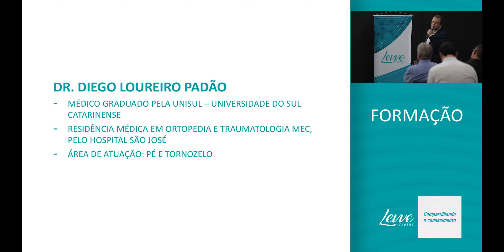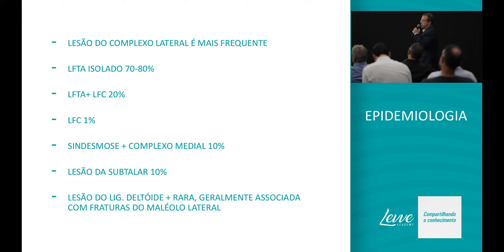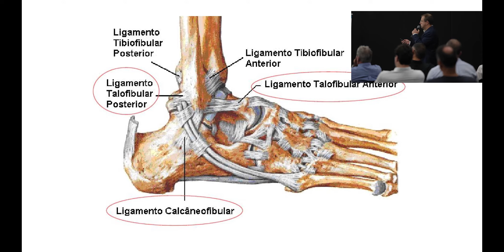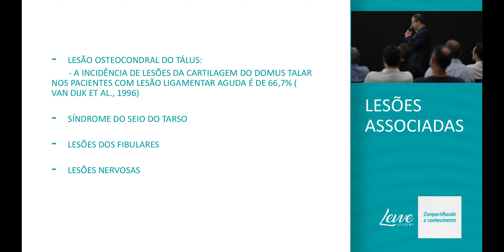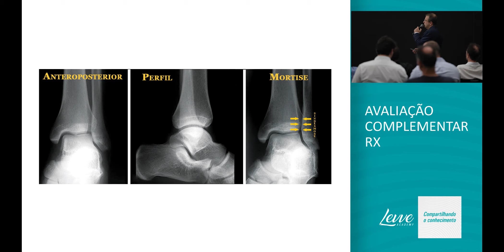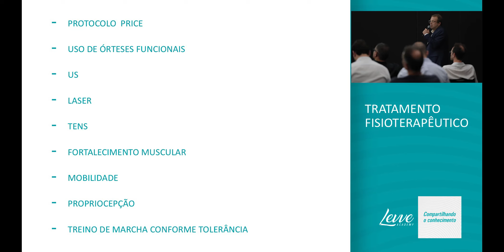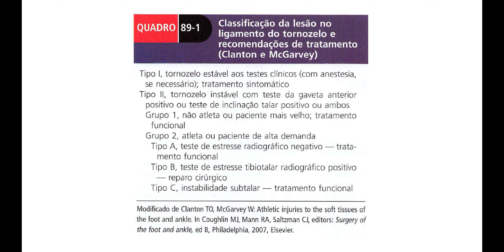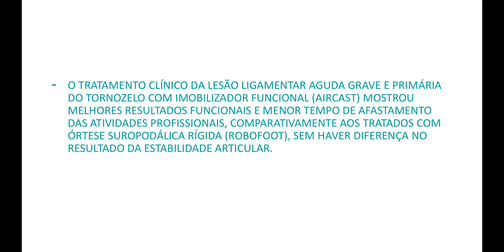Levve Academy | Trauma torcional de tornozelo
Toda 3ª quarta-feira do mês, estivemos na ACIC em Criciúma com o Levve Academy e para encerrar o ano, tivemos a última palestra com o Dr. Diego Padão falando sobre "Trauma torcional de tornozelo". Confira a aula completa!

Em Junho/19, a Levve Ortopedia fez o lançamento do projeto Levve Academy, um ciclo de palestras com o time da Levve para elevar as discussões e promover o encontro interdisciplinar de profissionais da saúde.